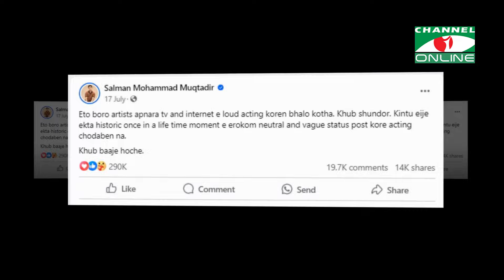জাতীয় নাগরিক কমিটির সদস্য হলেন সালমান মুক্তাদির || Channel i News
জাতীয় নাগরিক কমিটির সদস্য হলেন সালমান মুক্তাদির
প্রতিবেদক: Mithun Raj

worldwide.